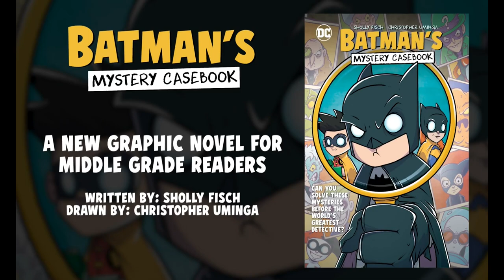BATMAN'S MYSTERY CASEBOOK - COMIC TRAILER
É uscito il trailer di "batman'smysterycasebook " disponibile dall'8 Settembre .

Trama:
Batman è un grande detective, ma raramente lavora da solo. I suoi compagni Robin e batgirl , il suo maggiordomo alfred e la polizia di Gotham City svolgono tutti un ruolo nell'aiutarlo a mantenere la sua città al sicuro. Puoi farlo anche tu! Cerca indizi! Analizza le prove! Risolvi enigmi! Impara la storia! Aiuta Batman mentre va nelle sue avventure e vedi se riesci a individuare le risposte a questi misteri prima che le registri nel suo libro dei casi.